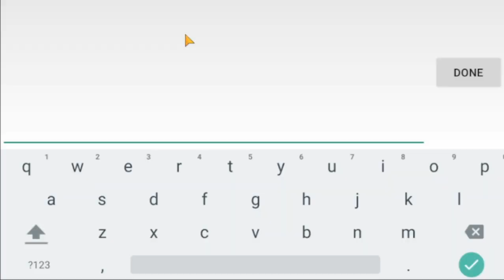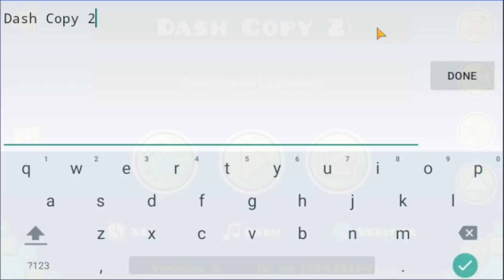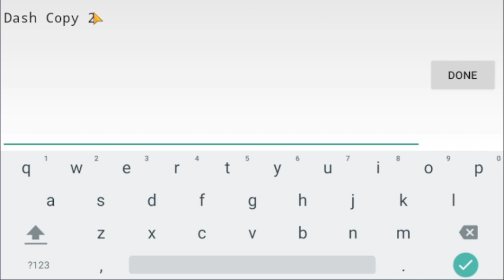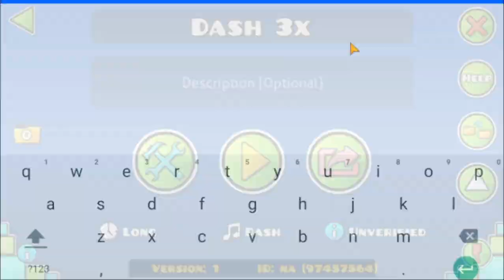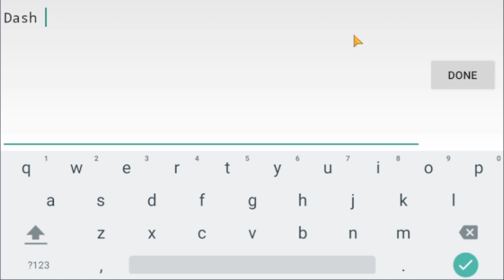Dash на разных скоростях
Айди уровней если вы захотите поиграть:
0.5x скорость: 98477761
1x скорость: 98477772
2x скорость: 98477779
3x скорость: 98477784
4x скорость: 98481389